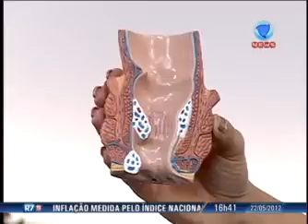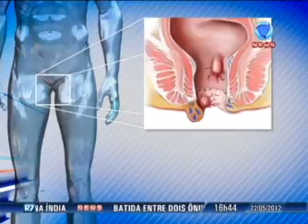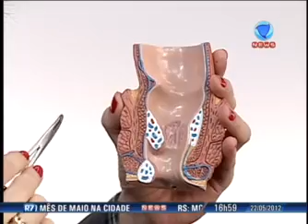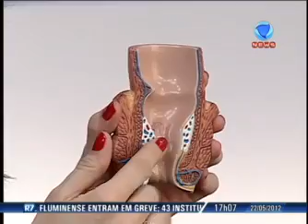Estilo e Saúde: mitos e verdades sobre a hemorróida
A hemorróida atinge homens e mulheres em todas as idades, principalmente as gestantes e os idosos. A doença, quando diagnosticada precocemente, pode ser curada sem cirurgia. Dra. Adriana Agnelli explica o que são as hemorróidas, os sintomas para detectar a doença e os tratamentos adequados. Assista!